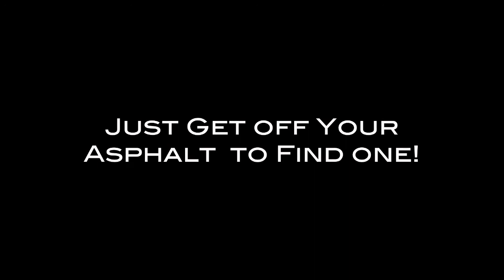Alaskan Panoramas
An animated movie of panoramas shot in Alaska (plus a few ringers from the Yukon) between July 16 and September 7, 2010.  These images attempt to capture the spirit of place, to capture "beauty in the commonplace" even when it's Alaska!